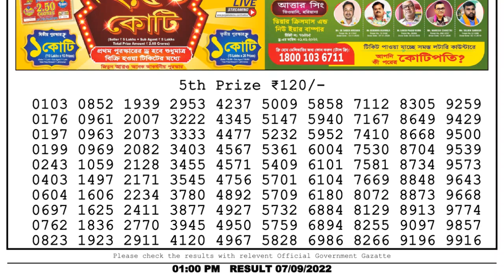Dear Lottery Sambad 1pm today 07.09.22 Nagaland State Lottery Result